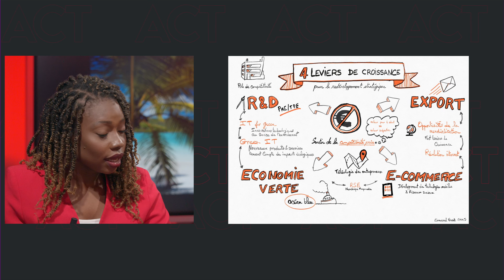A Contre-Temps - 18 Novembre 2022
Retrouvez Gérard Dorwling-Carter dans A Contre-Temps avec ses Chroniqueurs Danielle Marceline, Nadia Celcal, Serge Thaly, Christian Boutant et Eddy Marajo qui donnent leur lecture de l’actualité. Tous les vendredis à 20h00 sur ZitataTV, SFR Canal 4, TNT Canal 11,  et Canal+ Canal 31.